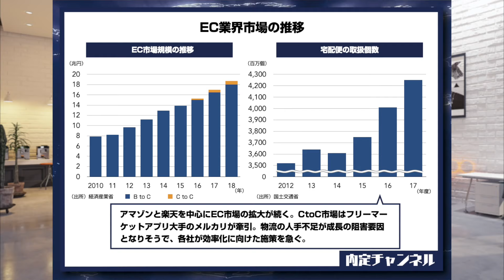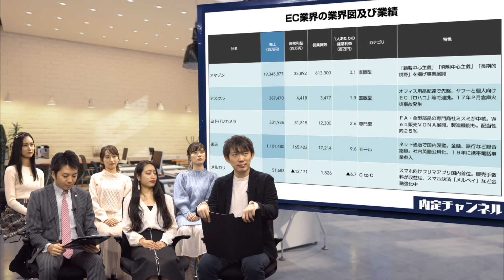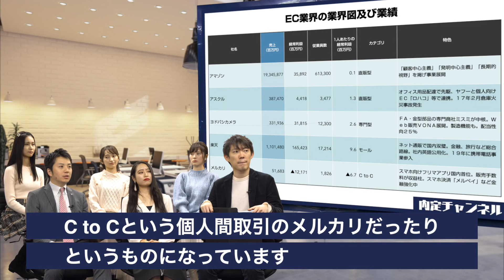EC業界編（amazon/アスクル/楽天…など)｜Vol.238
★20卒年度ご卒業予定の方はこちらから★

★21卒年度ご卒業予定の方はこちらから★

★既卒・第二新卒向けサービス『DYM就職』はこちらから★

★エンジニア・デザイナーを中心に高単価案件の『DYMテック』はこちらから★

内定チャンネルでは就活生に有益な情報を毎日配信中!!
運営側は内定チャンネルの他にも就活イベント『MeetsCompany』を開催しています！

2011年 株式会社DYMに新卒で入社。

葉月蓮-モデル
中山美織-東京工業大学　大学院卒